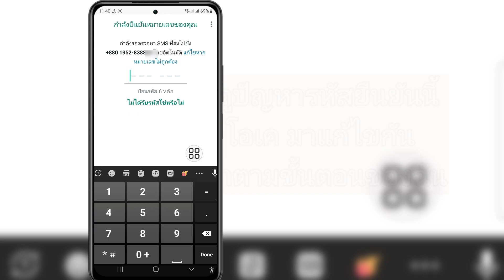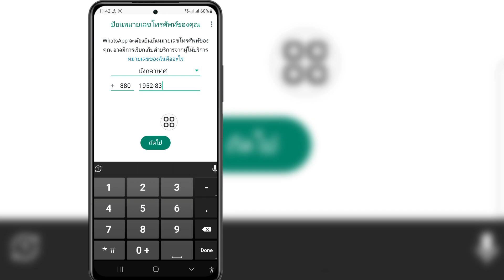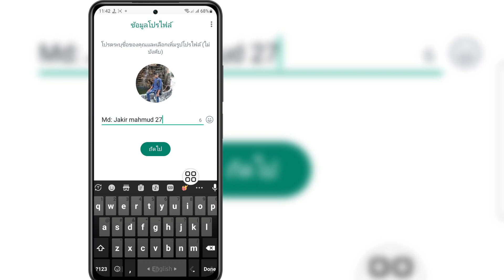วิธีแก้ไขรหัส OTP ยืนยัน Whatsapp ที่ไม่ได้รับ 2024 || รหัส Whatsapp OTP แก้ปัญหาได้ 100%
หากคุณกำลังมองหาวิดีโอเกี่ยวกับวิธีแก้ไขรหัส OTP ยืนยัน Whatsapp ที่ไม่ได้รับในปี 2024 || รหัส Whatsapp OTP แก้ปัญหาได้ 100% นี่ไง!

 ในวิดีโอนี้ ฉันจะแสดงวิธีแก้ไขรหัส OTP ยืนยัน Whatsapp ที่ไม่ได้รับในปี 2024 || รหัส Whatsapp OTP แก้ปัญหาได้ 100%  อย่าลืมดูวิดีโอจนจบ  คุณจะได้เรียนรู้วิธีแก้ไขรหัส OTP ยืนยัน Whatsapp ที่ไม่ได้รับในปี 2024 || รหัส Whatsapp OTP แก้ปัญหาได้ 100%  ทำได้ง่ายและสะดวกจากโทรศัพท์ของคุณ